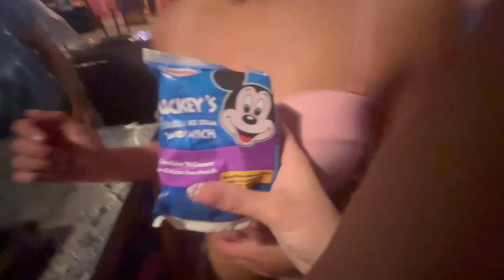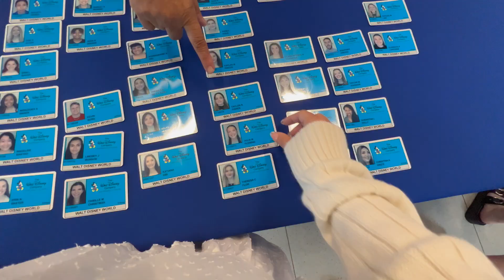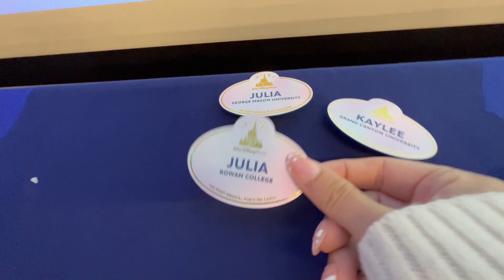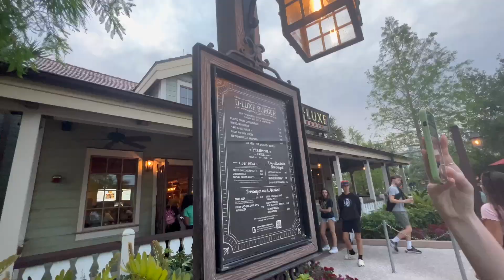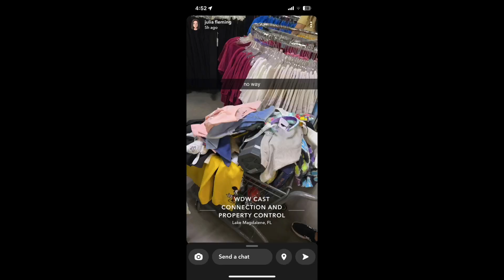my first week in the dcp!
hey guys!
Today's video is a vlog from my very first week in the Disney College Program. I hope you guys enjoy I love y'all ♡ I just wanted to quickly shout out the girls featured in this video.  We met my second night in Florida and were inseparable ever since.  They are truly some of the most amazing girls I have ever met :) If you guys are reading this I love you and miss you ♡